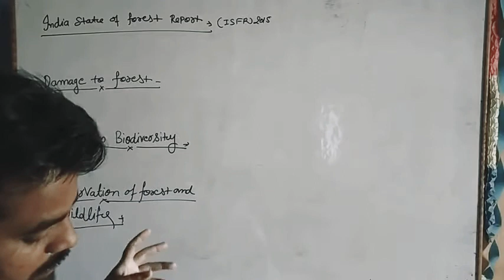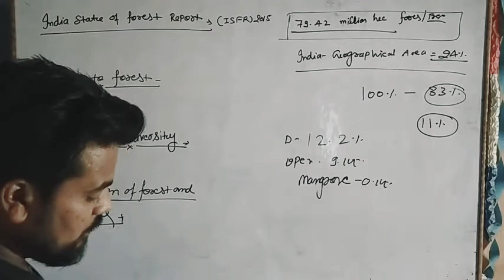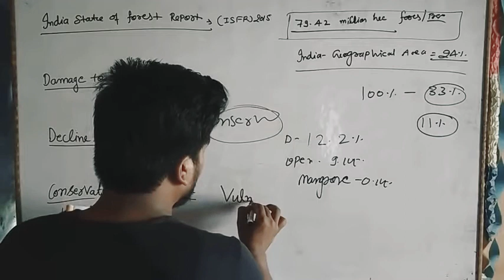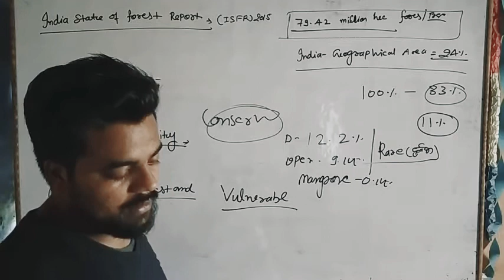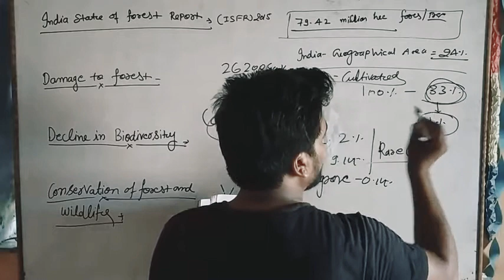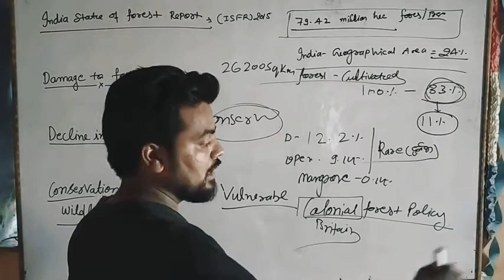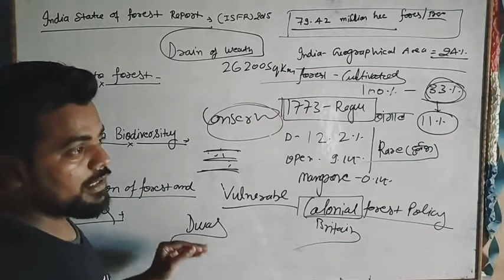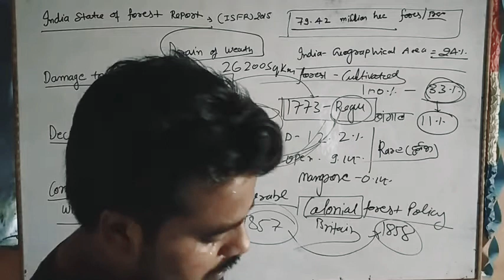Class~10 Geography# Chapter~2 Forest and wildlife resources# part~2